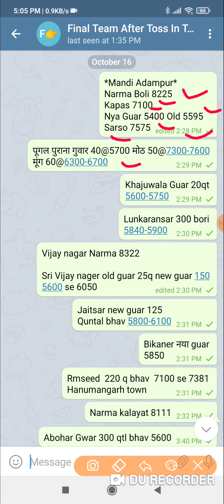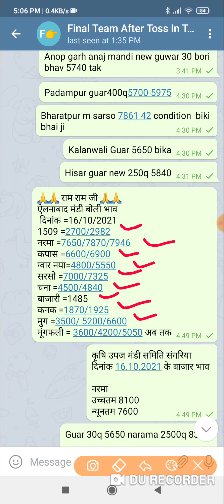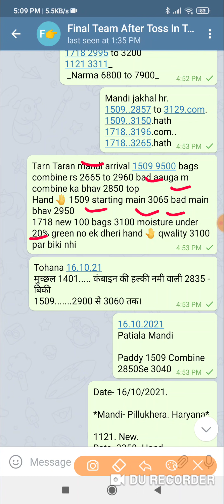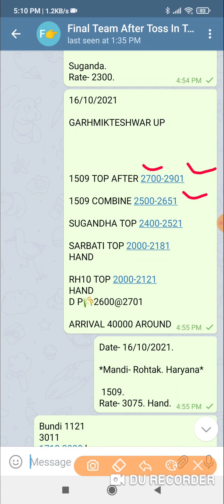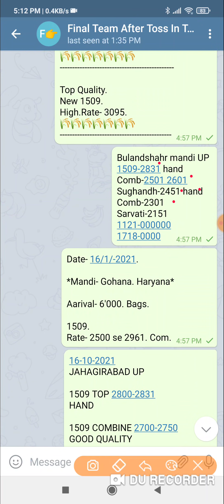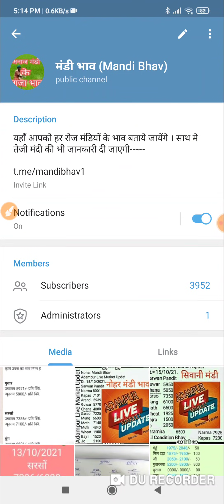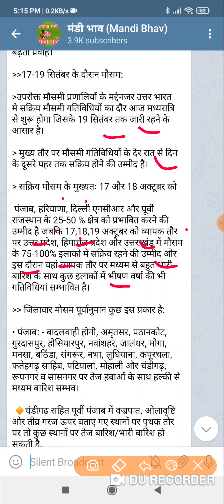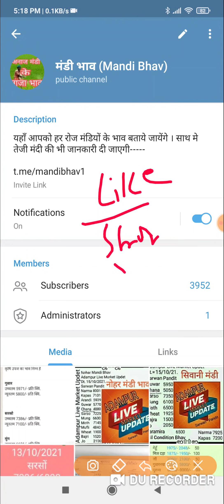16 अक्टूबर 2021 मण्डी भाव । अगले 3 दिन तेज हवाओं के साथ हल्की से मध्यम बारिश । 1121 dhan bhav